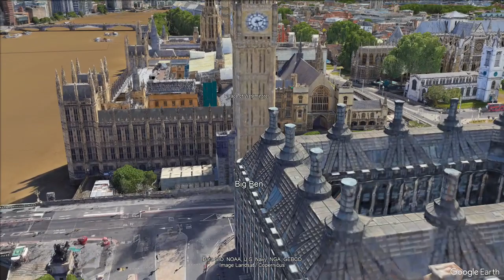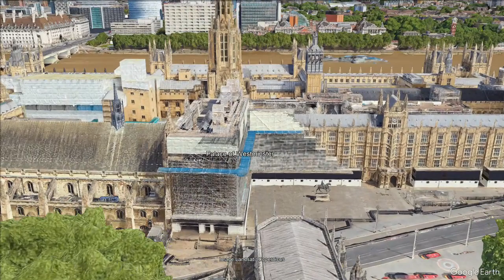Exploring the Iconic Houses of Parliament and Big Ben: A Virtual Tour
Join us on a virtual journey through the iconic Houses of Parliament and Big Ben, the historic symbols of British democracy and architectural splendor! Marvel at the majestic Gothic Revival architecture of the Palace of Westminster, home to the UK Parliament, and the legendary clock tower housing the world-famous Big Ben bell. Learn about the rich history, political significance, and cultural heritage of these renowned landmarks as we delve into their fascinating stories.